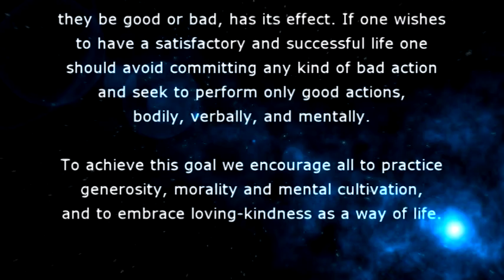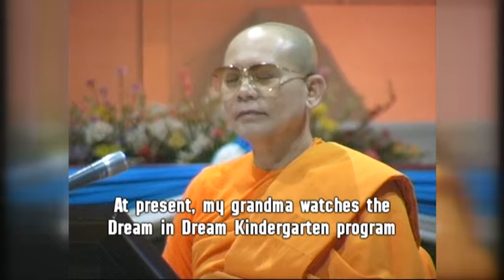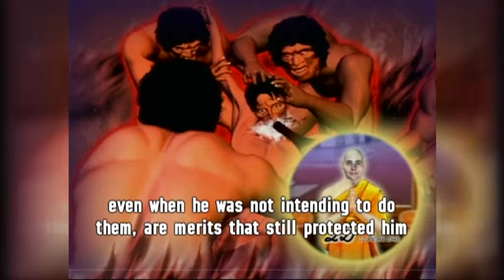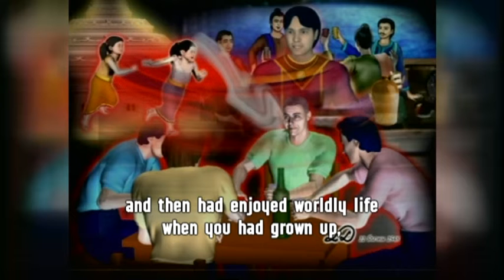NEW WideSCR Case Study Sub Eng ตอนที่ 71 เรื่องเกิดในครอบครัวขี้เมา 22 54